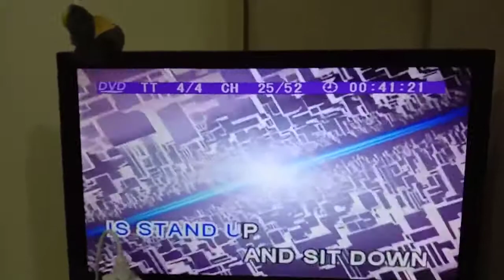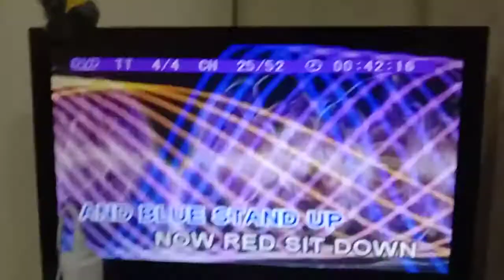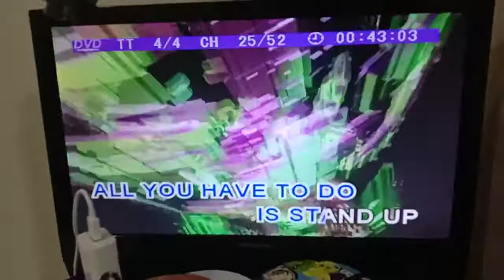《The Best Karaoke of Happy Go 3》25 - Color Of The Song